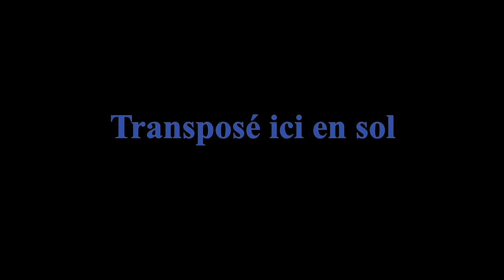Lucky Southern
Morceau de Keith, transposé en sol (j'aime mieux la façon dont cela sonne dans ce registre.